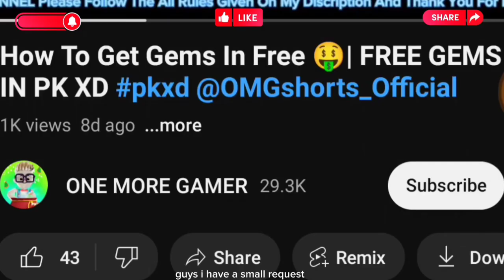New LadyBug's And Hawk Moth Scooter In Pk Xd | The Sun And The Moon In Danger In pk xd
Claim your Gems

H͟e͟l͟l͟o͟ m͟y͟ N͟a͟m͟e͟ I͟s͟ O͟M͟G͟ G͟A͟M͟E͟R͟

❥︎𝙷𝚘𝚙𝚎 𝚢𝚘𝚞 𝚊𝚕𝚕 𝚕𝚒𝚔𝚎 𝚝𝚑𝚒𝚜 𝚟𝚒𝚍𝚎𝚘 𝙰𝚗𝚍 𝙸 𝙰𝚖 𝚃𝚛𝚢𝚒𝚗𝚐 𝚝𝚘 𝚌𝚛𝚎𝚊𝚝𝚎 𝚖𝚘𝚛𝚎 𝙸𝚗𝚝𝚎𝚛𝚜𝚝𝚒𝚗𝚐 𝚟𝚒𝚍𝚘𝚎𝚜 𝚒𝚍𝚎𝚊𝚜

𝙰𝚋𝚘𝚞𝚝 𝙶𝚊𝚖𝚎...

you can claim code .

𝚂𝙾𝙼𝙴 𝙶𝙰𝙼𝙴 𝚄𝙿𝙳𝙰𝚃𝚂♡︎♡︎
ఌ︎ఌ︎ఌ︎ఌ︎ఌ︎ఌ︎ఌ︎ఌ︎ఌ︎ఌ︎ఌ︎ఌ︎
Omggamer
Secretbox
New Armor
New Outfits

𝙷𝙴𝙻𝙿:
𝙳𝙸𝙳 𝚈𝙾𝚄 𝙽𝙴𝙴𝙳 𝙰𝙽𝚈 𝙺𝙸𝙽𝙳 𝙾𝙵 𝙷𝙴𝙻𝙿 𝙾𝚁 𝚆𝙰𝙽𝚃 𝚃𝙾 𝙼𝙰𝙺𝙴 𝚅𝙸𝙳𝙴𝙾 𝚆𝙸𝚃𝙷 𝙼𝙴
𝑇ℎ𝑎𝑛 𝑦𝑜𝑢 𝑐𝑎𝑛 𝑠𝑒𝑛𝑑 𝑚𝑒 𝐷𝑀 𝑂𝑁 𝐼𝑁𝑆𝑇𝐴𝐺𝑅𝐴𝑀

𝚄𝚂𝙸𝙽𝙶 𝚂𝙾𝙽𝙴 𝙽𝙰𝙼𝙴 ♫︎♫︎

And some NCS music for my video 😉

Tags in Hindi

Pk xd kaise khelte hain,
Pk xd main kaise paise  kamaye,
Pk xd kaise chala sakte hain,
Pk xd download kaise karu,
Pk xd gems kaha se milega,
Pk xd join kaise karun,
Pk xd update kab aaega,
Pk xd open nhi hora,